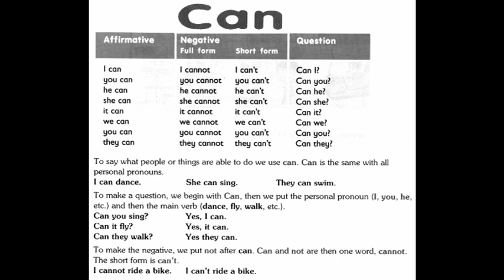GEFKT CAN NOV 15TH,2019 MON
GEFKT CAN General English Language Grammar for Indonesian Kid: Can. based on YLE test